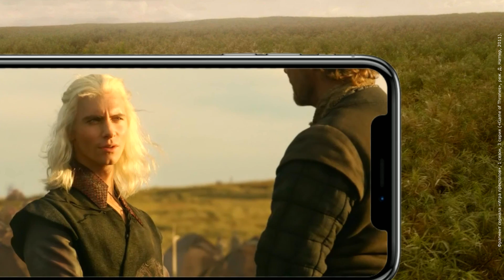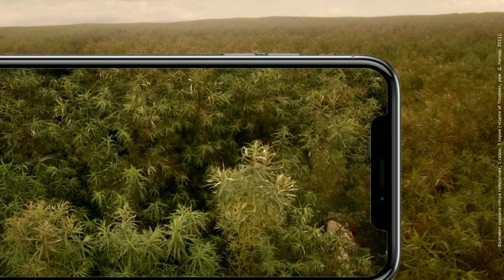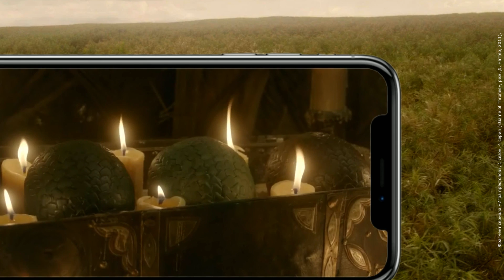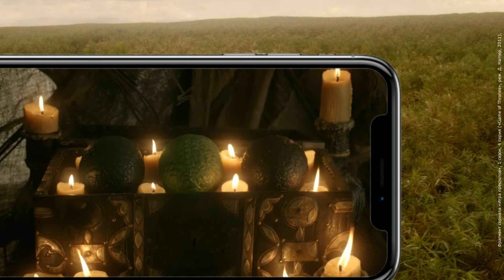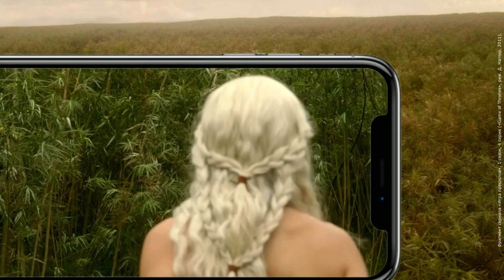23. ДЕЙЕНЕРИС / Пересказ КНИГИ «Игра престолов».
В этой главе мы посмотрим на поведение Визериса, узнаем о еще одном сне Дейенерис и увидим, как она меняется.

00:00 – Дейенерис: ставит на место Визериса и сира Джораха, учится у Дореа и удивляет кхала Дрого;
18:15 - Разница между книгой и сериалом;
19:27 – Мои впечатления.

7kingdoms.ru
Jairo Victor: 7kingdoms.ru
René Aigner: 7kingdoms.ru